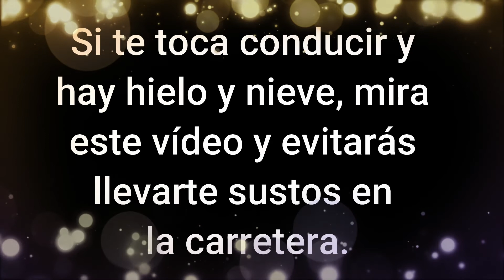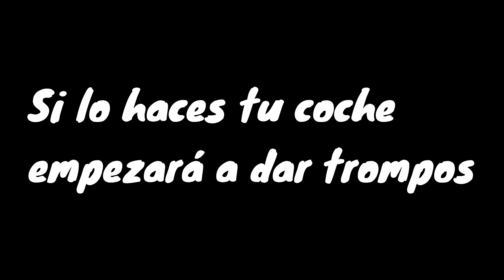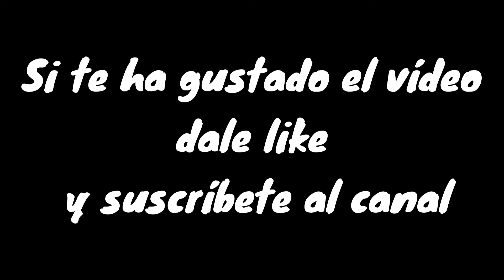Consejos para conducir con hielo y nieve y qué no tienes que hacer para frenar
Consejos para conducir con hielo y nieve cuando no tienes más remedio que coger el coche, cómo tienes que frenar en este caso  y qué no tienes que hacer para evitar accidentes y otros sustos y cómo tienes que conducir si nieva y hiela.
Como no frenar si hay hielo y nieve, qué pasa si no frenas correctamente en caso de que haya hielo, en casos leves tu coche patinará o comenzará a dar trompos.
Consejo: si es algo habitual que tengas que conducir en malas condiciones no te olvides de comprar neumáticos de invierno y llevar cadenas en el maletero.